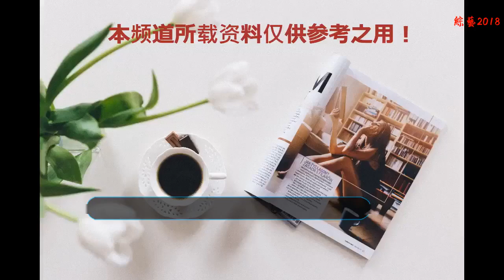據說身為女團大前輩的她居然“涉嫌詐騙”？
據媒體稱，韓國90年代女團成員未還巨額賭債，網友猜測為SES成員。
    前幾日,據韓國媒體報道，90年代出道的代表性女團出身藝人，在借了數億韓元的賭博資金后未還被告發。報道出來之后，部分網民推測K某可能是SES出身的柳真。
    據報道，首爾東部地檢刑事2部上個月接到該有名女團出身的K某(37歲)涉嫌詐騙6億多韓元的起訴書，并將此案件交給同檢察廳的調查科進行調查。起訴人中有一人為美國籍人士樸某(35歲)，樸某主張稱今年6月初在首爾廣壯洞PARADISEWALKERHILL賭場內，K某以賭博資金的名義向其借了3億5千萬的賭場支票至今未還。
    據悉該賭場是韓國人不能進入的，而K某擁有外國國籍。另一位起訴人是韓國人吳某(42歲)，吳某稱K某6月初向其借了2億5千萬韓元未還。法律界認為既然K某已被提出有使用數億韓元賭博資金的疑惑，那么賭博嫌疑是否適用于K某是要關注的一點。不僅是單純賭博的嫌疑,因為有可能也適用經常性賭博的嫌疑。
    針對部分網友猜測A某為SES成員的柳真，柳真所屬社方面回應表示：“柳真親自聯系公司表示并不是該賭博藝人，柳真將要臨盆，正在進行胎教，不會賭博。這種說法真的讓人很無語，如果繼續散布虛假事實,將會采取強制措施”。網友懷疑的同組合成員Shoo也回應表示與此事件無關，并將SNS轉換為非公開狀態。
    然而隨后，涉嫌詐騙賭資一事被證實為SES成員Shoo，SHOO今日向媒體坦言“看到心愛的柳真的名字上了熱搜榜，受到質疑，我還是決定實名承認，無論原因為何，對引發此次問題我深表抱歉。對一直以來珍惜、喜愛我的所有人，我在此深深抱歉”“雖然有媒體報道說我曾否認被起訴，但我自己以及身邊的人都從未否認過，這應該是溝通上出現的問題”。
    對于沾賭一事，SHOO坦言“是和朋友去酒店度假，機緣巧合前往了賭場”“也許大家不相信，我也是當時第一次知道有海外永久居住權的人在國內是可以進入賭場的，當時純粹是出于好奇進入了賭場。”
    “在還沒有搞清楚賭博規則的情況下就欠下了一大筆債務，也償還不了高額利息，進入了惡性循環”“可以肯定的是雖然確實是欠下了六億韓元的高額費用，但這并非全都是賭資”“有些錢是因為我個人的情況借下的”“我現在才切身體會到賭博的可怕”“我一定會償還所有欠款，不再引發這樣的爭端”。
    SES作為歌謠界的大前輩在90年代收獲了很多粉絲的喜愛，如今成員們也紛紛成家立業。即使是明星也會有犯錯的時候，也希望歐尼作為雙胞胎媽媽能吸取這次的教訓，不要再出現這樣的事了。